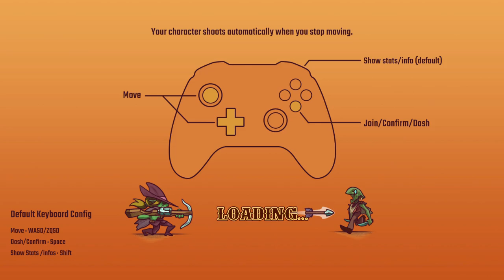checking out panic in the mines dlc in bounty of one